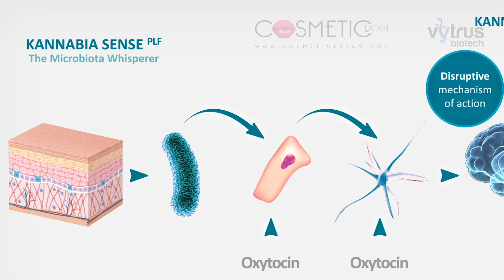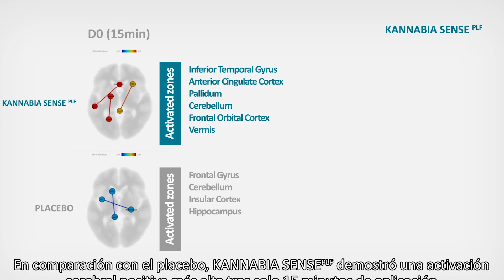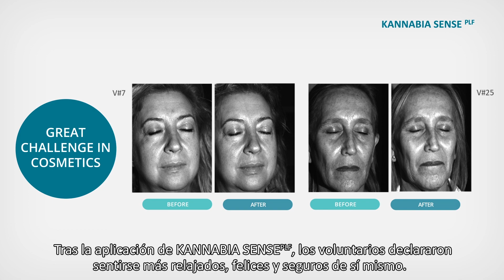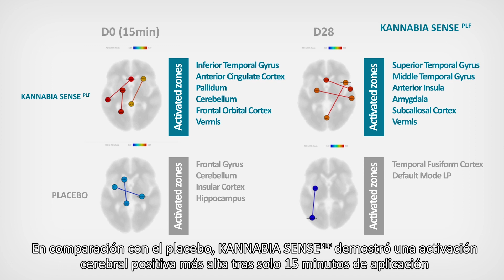Tendencias en Ingredientes con CBD - Kannabia Sense 🏆 INNOVADOR PRINCIPIO ACTIVO de PLANTAS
🏆 Vytrus Biotech premiada al Mejor Ingrediente del mundo 2020 por partida doble! 🏆
Con un INNOVADOR test de resonancia magnética se analizó la activación cerebral y se demostró en el ensayo la activación cerebral de las zonas de placer.
Efecto inmediato en la piel y activación de la axitocina.

Un efecto en la piel y un efecto de bienestar cerebral demostrado por resonancia magnética.

KANNABIA SENSE procede de células madre de Cannabis sativa, una planta herbácea indígena del este de Asia. Es muy popular por sus actividades farmacológicas (terpenos & fenoles) y sus propiedades psicotrópicas (cannabinoides).
Principio activo de plantas medicinales

00: 00 VYTRUS Biotech - KANNABIA SENSE
00:48 Fracciones lipídicas
01:41 Células madre vegetales en cosmética
01:58 Función del sistema Nervioso y Piel
03:10 ¿Cómo influye la microbiota en la piel?
05:35 Mecanismo de Acción del Ingrediente Activo
06:47 Beneficios de Células madre vegetales
07:47 Zonas de placer del cerebro y sus funciones

Mecanismo de acción:
*Inducción del eje Microbiota-Piel-Cerebro
*Activación positiva de las zonas de placer del cerebro
*Mejor percepción de uno mismo y emociones positivas
*Efecto oxitocina
*Protección & equilibrio de la microbiota

Si quieres obtener este ingrediente puedes hacerlo completando el formulario que se encuentra en el artículo. 👇👇👇